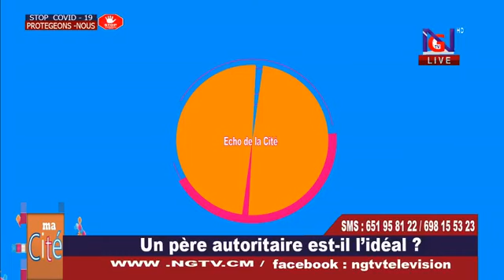Ma Cite 23 08 2021